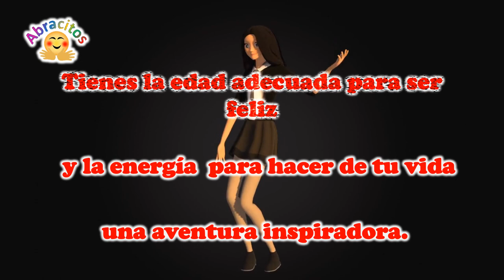Feliz Cumpleaños MARIA JOSÉ!! 🎂🎈✨🎉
Happy Birthday to You Dance
Muzaproduction